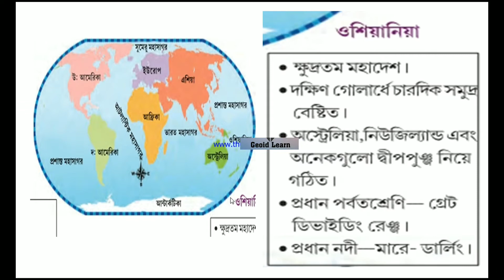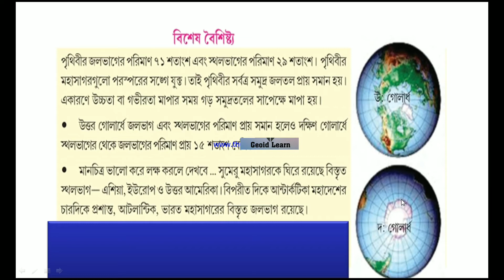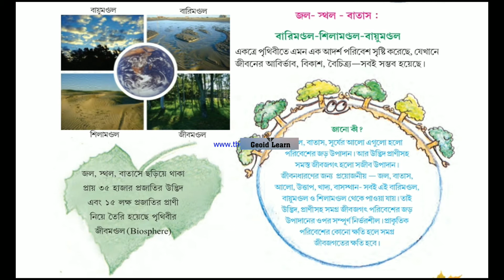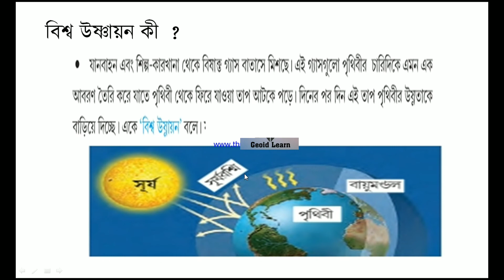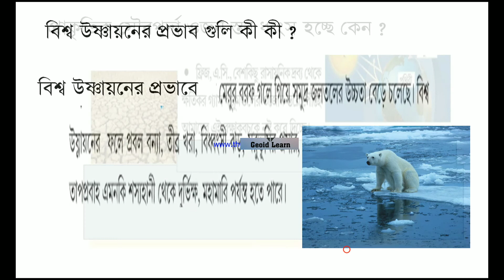Class 6 Geography Chapter 5.Part 3. ষষ্ঠ শ্রেণির ভূগোল বিষয়ের পঞ্চম অধ্যায় জল স্থল বাতাস. তৃতীয় প